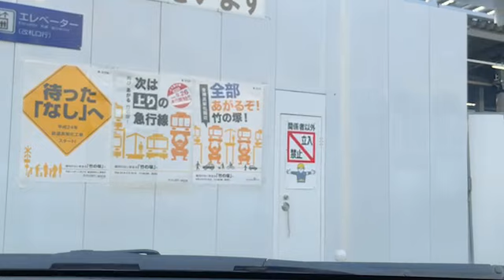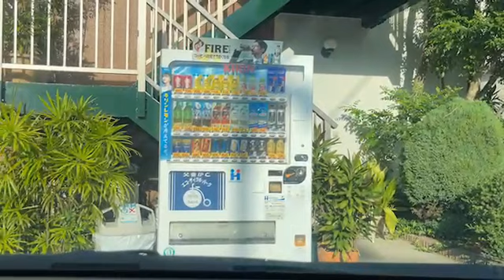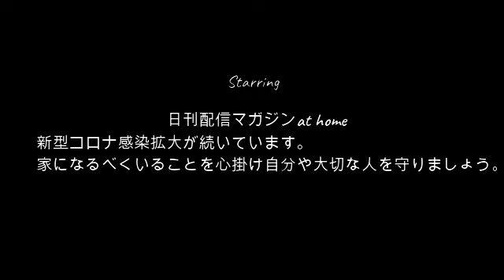【ぜろまゆ外配信】ぜろわん!!まゆとラーメンを食べに行く9月20日